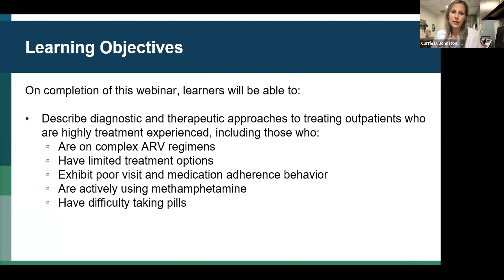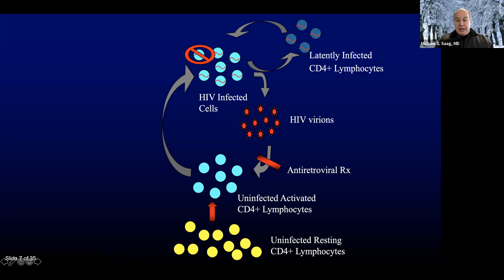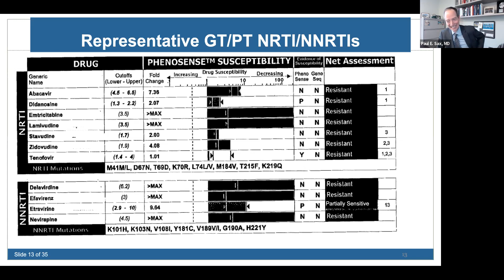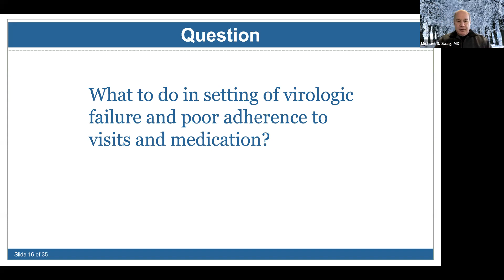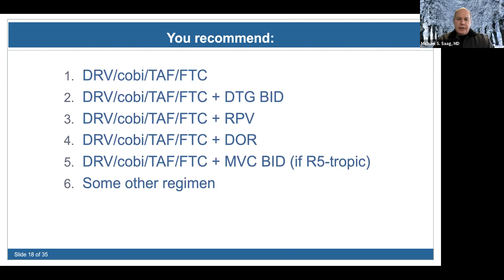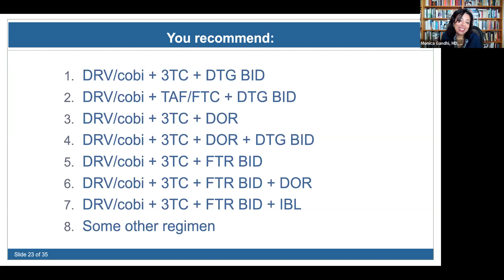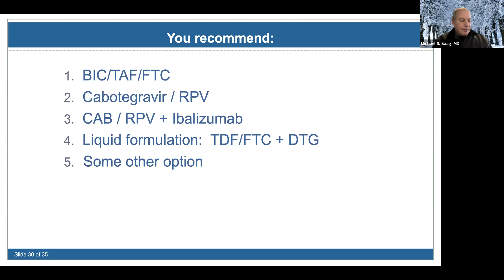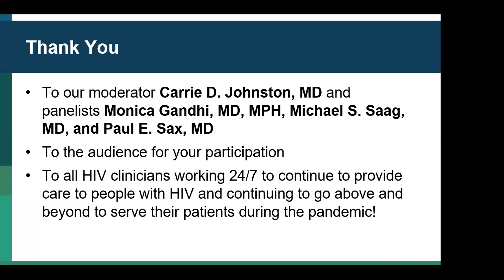Managing the Care of Patients Who Are Highly Treatment Experienced With Limited Treatment Options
Panelists: Monica Gandhi, MD, MPH, Michael S. Saag, MD, Paul E. Sax, MD
Moderator: Carrie D. Johnston, MD